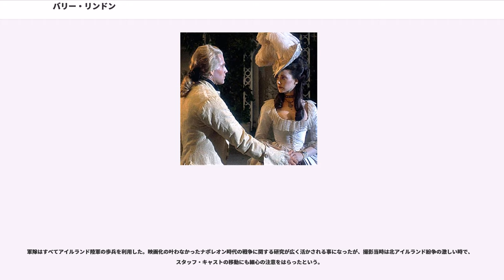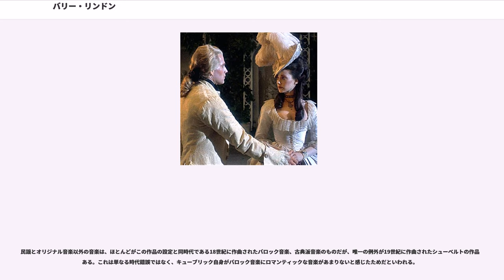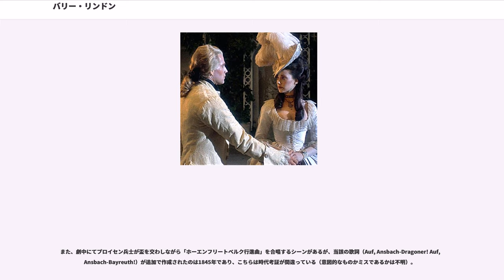バリー・リンドン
スタンリー・キューブリックの監督映画
レナード・ローゼンマンの作曲映画

『バリー・リンドン』（"Barry Lyndon"）は、スタンリー・キューブリック監督が、18世紀のヨーロッパを舞台に撮り上げた1975年のイギリスの映画である。原作はウィリアム・メイクピース・サッカレーによる小説"The Luck of Barry Lyndon"（1844年）。アカデミー賞の撮影賞、歌曲賞、美術賞、衣裳デザイン賞を受賞した。

18世紀半ば、レドモンド・バリーはアイルランドの農家に生まれた。彼の父親は馬の売買上のトラブルに端を発した決闘で殺害され、未亡人となった彼の母親ベルは若い頃の美貌を覚えていた多くの男たちに求婚されたが拒否し続け、女手一つでバリーを育て上げた。

10代になったバリーは従姉のノラに初恋をしていた。ノラも思わせぶりな態度を取るなどバリーを誘惑し、2人は恋人同士となる。しかしその後、ノラはイギリス軍のジョン・クイン大尉とも恋仲となる。クイン大尉は非常に裕福な家の当主で、ノラと彼女の家族は貧困から抜け出すためにクイン大尉との結婚を望むようになった。

ある日、クイン大尉に嫉妬したバリーは彼に決闘を申し込んだ。決闘は1対1でお互い同時に銃を撃つ方式で行われ、バリーの弾が命中してクイン大尉はその場に倒れてしまった。決闘の立会人となったノラの兄弟やイギリス軍のグローガン大尉はクイン大尉の死亡を告げ、バリーは警察の追及から逃れるために村を出た。ところが、実際にはバリーの銃にはノラの兄弟によって麻弾が装填されていたため、クイン大尉は気絶しただけだった。ノラとクイン大尉の結婚を望む兄弟たちが、バリーを村から追い出すために仕組んだものだった。

バリーは村を出る際に母ベルから旅費として20ギニーのお金を渡されたが、ダブリンへ向かう道で追いはぎにあい一文なしになった。今更家へ帰る訳にもいかず、バリーは途中立ち寄った村でイギリス軍の兵員補充に志願して大陸に渡り、七年戦争に参加する。

軍隊の中で頭角をあらわしたバリーはやがてグローガン大尉と再会し、彼の部下となった。しかし戦列歩兵として直後に参加したミンデンの戦いでグローガン大尉は戦死し、大いに悲しんだバリーは軍隊を辞めることを考えるようになった。その後、軍隊による略奪などを目の当たりにしたバリーは脱走を決意。将校の服・身分証・馬を奪って同盟国のプロイセンに渡った。

イギリス軍の将校になりすましたバリーはプロイセンから中立国オランダへ抜けてアイルランドへ帰ろうと考えていた道中、遭遇したプロイセン軍のポツドルフ大尉に職務質問を受ける。バリーはニセの身分証を提示してブレーメンへの使者の任務を遂行中であると言い繕ったが、ブレーメンは正反対の方向だったためにポツドルフ大尉は疑念を抱いた。ブレーメンへの道案内を買って出て同行することになったポツドルフ大尉はやがてバリーとの雑談の中で矛盾を発見し、バリーにプロイセン軍の兵卒になるか逮捕されるかの選択を迫った。バリーは逮捕を恐れてポツドルフ大尉の下で兵卒になることを選択した。

プロイセン軍の軍律はイギリス軍よりも甘く、将校による私刑などが横行しており、バリーは厳しい兵卒生活を送る。2年後、バリーは戦地でポツドルフ大尉を救出した功績により、今度は身分を隠してプロイセン警察でスパイとして働くことになった。バリーの任務の対象となったのが、スパイ嫌疑をかけられていたギャンブラーのシュバリエ・ド・バリバリであった。

シュバリエの召使いとして潜入しようとしたバリーだが、シュバリエが同郷人だとあらかじめ知らされていたバリーは2年間も帰国がかなわず異国で無理矢理使役されている心細さからプロイセン警察を裏切り、シュバリエの相棒として二重スパイをこなすようになる。やがてシュバリエが国外追放になるとバリーはシュバリエの策でプロイセンからの脱出に成功し、彼と共にヨーロッパ各国の社交界でイカサマによって荒稼ぎする。

そんな中、バリーは病弱なチャールズ・リンドン卿の若い妻レディー・リンドン（ファーストネーム：ホノリア、爵位：リンドン「女」伯爵、兼イングランドのブリンドン「女」子爵、兼アイルランド王国のキャスル・リンドン「女」男爵。リンドン卿の従妹）に出会い、彼女を籠絡する。

バ...